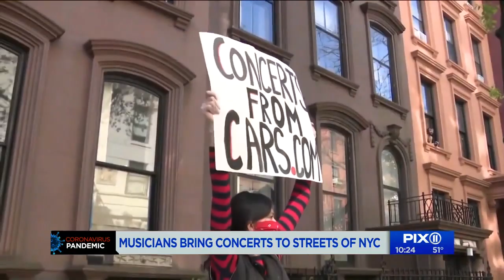No concerts? No problem for these Brooklyn performers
These performers are planning pop-up shows to keep the music playing.